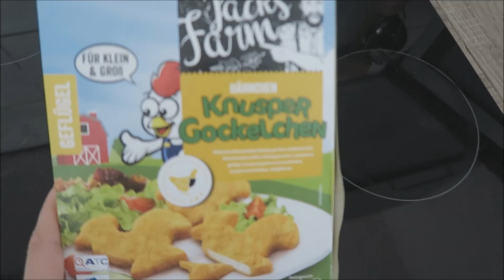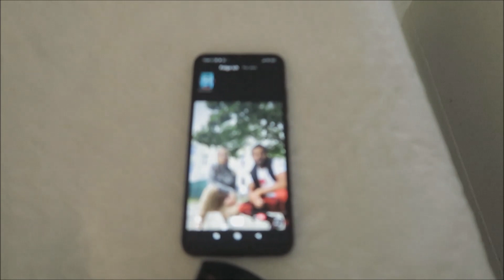CHILLTAG GEWITTER WIE GEHT ES MIR MOMENTAN Nats lifestyle